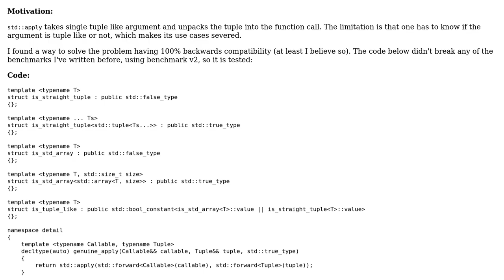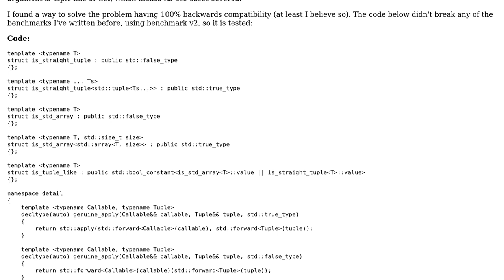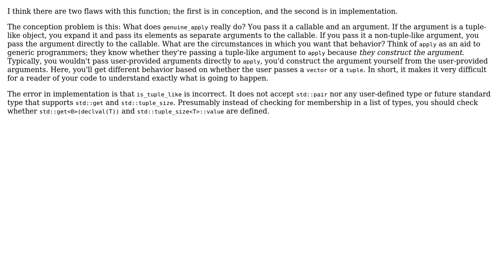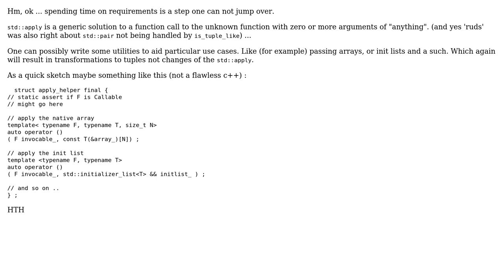The real std::apply (2 Solutions!!)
The real std::apply

With thanks & praise to God, and with thanks to the many people who have made this project possible! | Content (except music & images) licensed under CC BY-SA | Music | Images & others | With thanks to user ruds user Incomputable user DBJDBJ and the Stack Exchange Network Trademarks are property of their respective owners. You are responsible for your own actions.